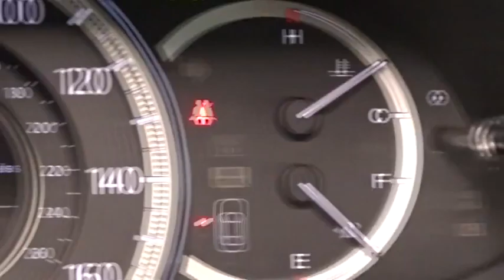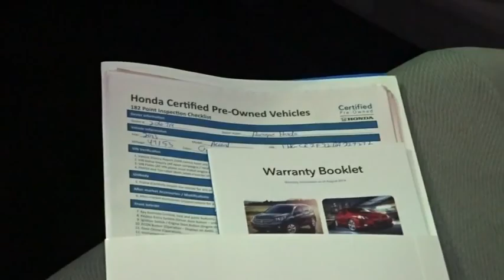2013 Honda Accord Woodside, Queens, Manhattan, Whitestone, Brooklyn, NY 164295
2013 Honda Accord

Paragon Honda
57-02 Northern Blvd

Honda Certified and Gray w/Cloth Seat Trim. You NEED to see this car! What a price for a 13! Vehicle Location: 55-02 Northern Blvd, Woodside NY 11377.**Only one owner, mint with no accidents!**The price you see is the price you pay** Previous owner purchased it brand new! Want to save some money? Get the NEW look for the used price on this one owner vehicle. Kiplinger's Personal Finance 'Best Values in New Cars 2013.' Honda Certified Pre-Owned means you not only get the reassurance of a 12mo/12,000 mile limited warranty, but also up to a 7yr/100k mile powertrain warranty, a 182-point inspection/reconditioning. MacPherson struts improve ride and handling. brbrTo find the best price, we do the research before you do to provide you with the best value on every vehicle. We are the winners of the prestigious President's Award 2 years in a row, due to our customer oriented sales process. Must present a print out of this ad to receive discounted price. Vehicle location noted is at time of writing this descriptionCertified vehicles:  2011+ Honda models with 80k miles or less. The displayed Pre-Owned Vehicles are in limited quantities, unique, and often are one of a kind based on the specific vehicle's options, colors and mileage. These Vehicles are offered on a first come first served basis, and subject to prior sales.It should be understood that the displayed vehicles are a sampling of what may be available, not every vehicle will be available continuously at all times and for every consumer, and often additional like vehicles will be available and not yet posted. Due to the high demand for our individually selected vehicle inventory, there may be times that an individual vehicle is no longer available at the time you arrive at the Dealership. This is due to a time delay between posting the vehicle, its actual sale and delivery and removal from the web site. Posting, sale and delivery of all pre-owned vehicles is an evolving process. Sometimes displaying vehicles may still not be available for a variety of reasons, such as subject to prior sales, removal and transport elsewhere, awaiting title and ownership confirmation. To better insure the specific vehicle's availability, you should contact the Dealership to confirm its present availability.